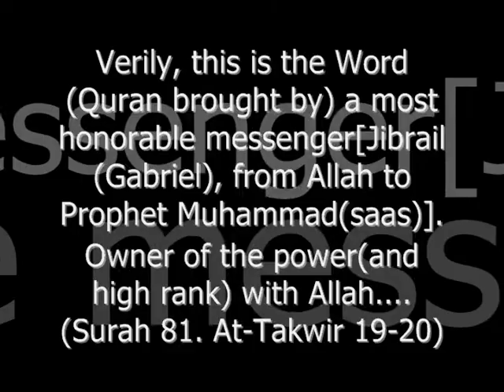DR. BILLAL PHILLIPS: THE PROPHETIC LEGACY OF DAWAH (PT:3/6)